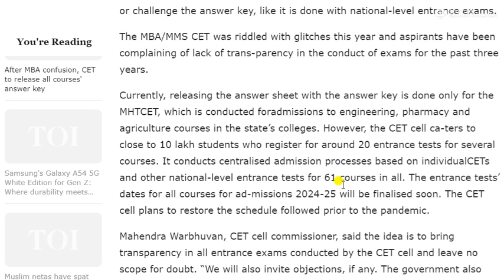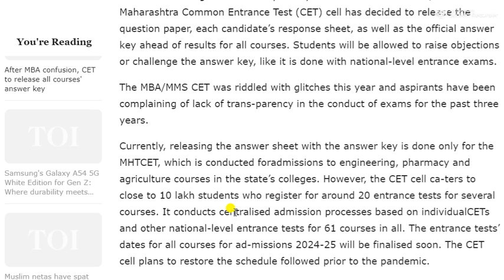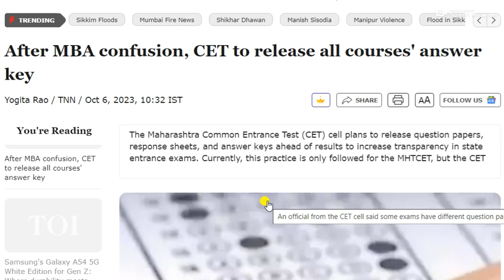Latest Update | MBA CET 2024 Exam will take Place on time | MBA CET 2024 Answer Key will be OUT